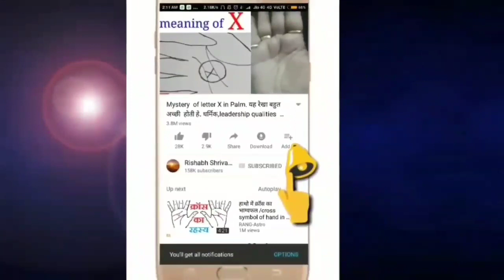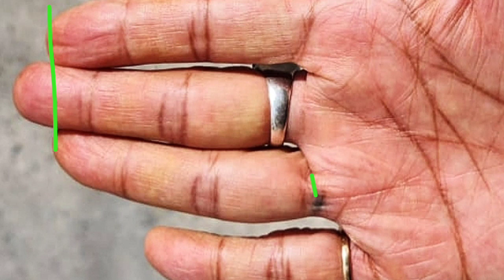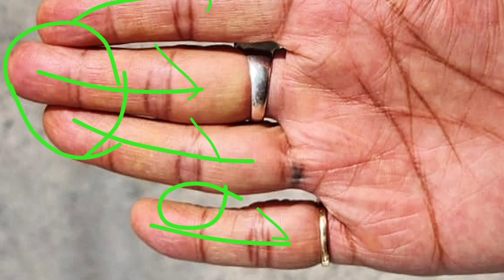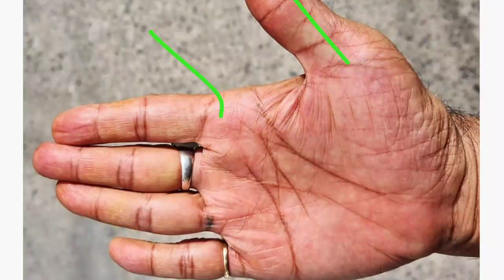Luxurious Life देती है ऐसी हस्तरेखा। लग्ज़री कार, लग्ज़री घर और पूरा जीवन रहता है सुख सुविधा में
Luxurious Life देती है ऐसी हस्तरेखा। लग्ज़री कार, लग्ज़री घर और पूरा जीवन रहता है सुख सुविधा में !! Palmistry reading in hindi Palmistry in hindi Hast rekha Hastrekha in hindi Hastrekha vigyan Hastrekha gyan Female Lucky hand Palmistry marriage line Sarkari naukri line in hand Whole hand analysis Govt. Job line in hand Shani rekha in hand Guru rekha in hand Surya rekha palmistry Sun line in hand Budh rekha Mangal rekha in hand Sukra rekha Venus line Ketu lines in hand Ketu rekha Rahu rekha Rahu lines in palmistry Chandra rekha
for your hand reading and analysis with remedy